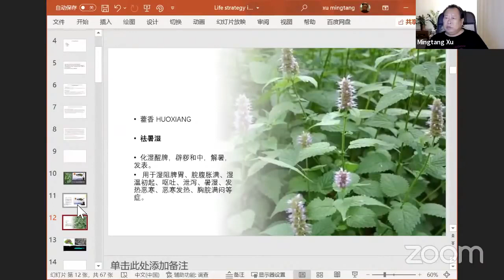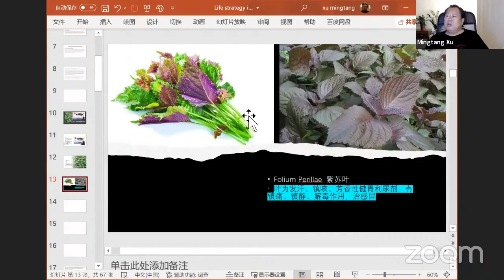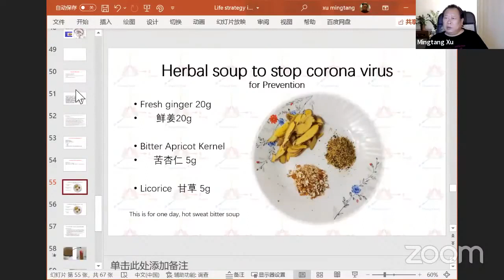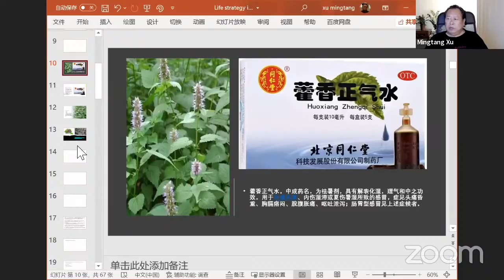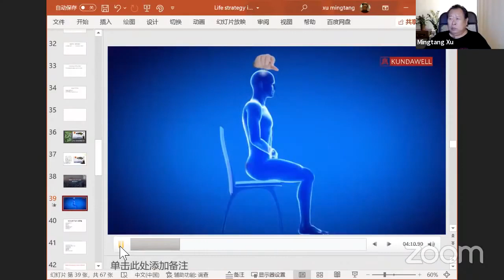"Как помочь себе перед covid". Лекция гранд мастера Сюй Минтана.